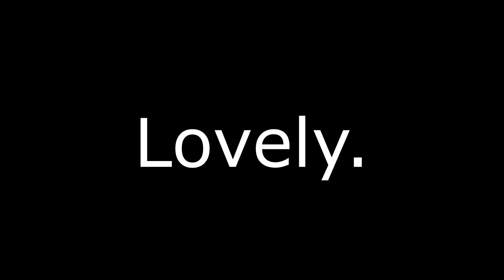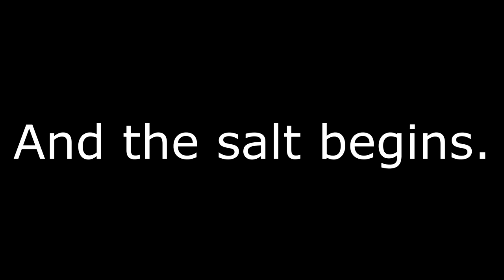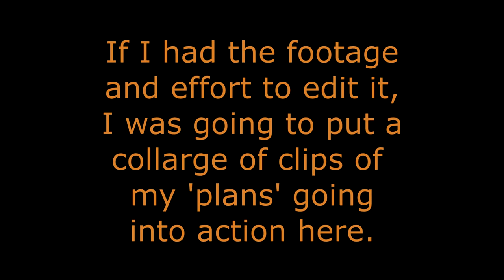Apex Locked And Loaded But I become A Salt Lord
I have no excuses for how annoyed I got.